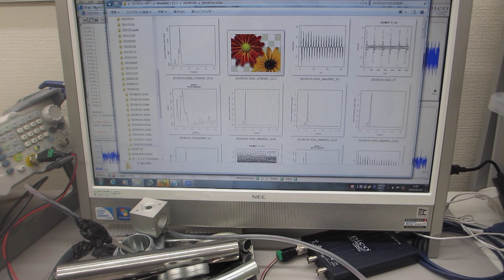音圧測定・解析に基づいた、超音波のコントロール技術を開発－－－超音波データの統計数理（R言語・環境による解析）－－－（超音波システム研究所）